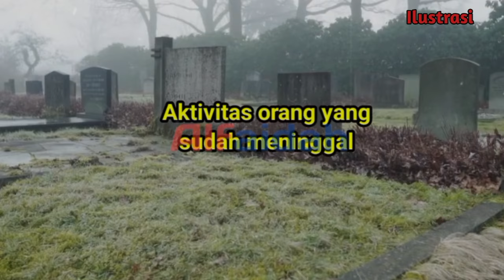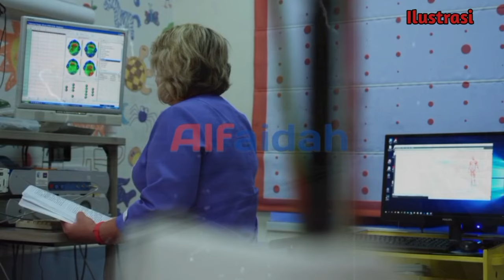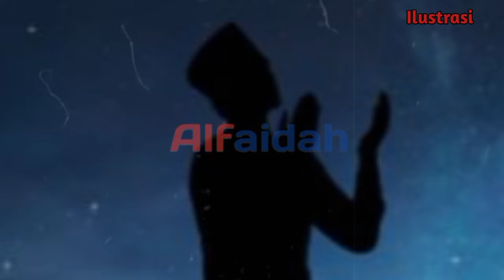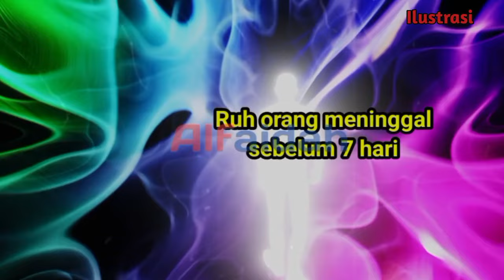Ternyata Ini yang Dilakukan Orang yang Sudah meninggal Saat Ini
Dalam video ini, kita akan mengulas konsep kehidupan setelah kematian menurut ajaran Islam. Kematian adalah ketetapan Allah yang pasti terjadi pada setiap makhluk. Namun, apa yang sebenarnya terjadi setelah seseorang meninggal dunia? Bagaimana keadaan di alam barzakh, dan apa aktivitas yang dialami oleh orang yang sudah meninggal? Berdasarkan Al-Qur'an, hadits, dan beberapa pandangan ulama, kita akan membahas secara lengkap tentang peristiwa di alam kubur dan penantian menuju hari kebangkitan. Saksikan selengkapnya dalam video ini!